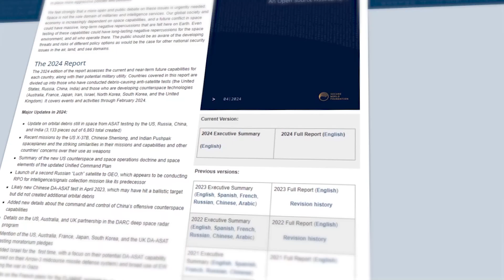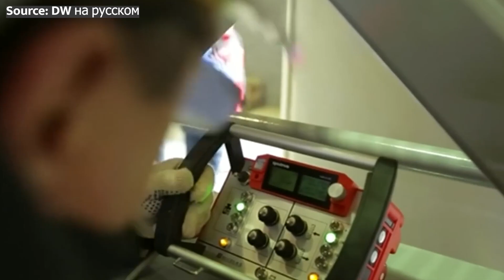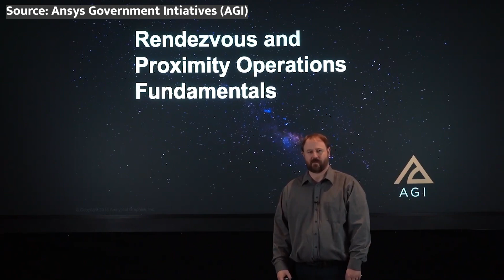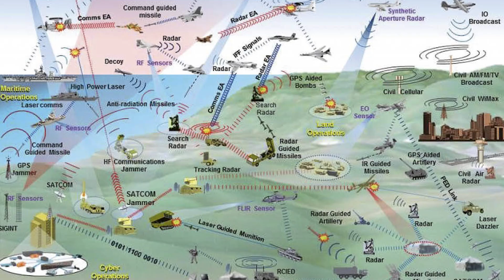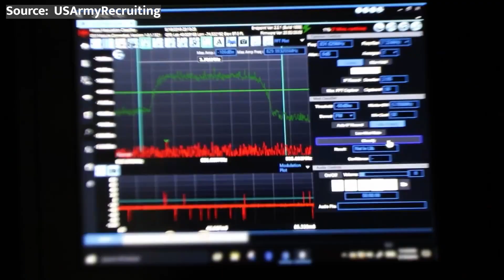A Future War in Space? USA vs Russia vs China Space Arms Race And Weapons Unveiled!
🚀🌌 The New Space Arms Race: USA vs Russia vs China is heating up, and it's not just about reaching the stars—it's about dominating them. Welcome back, Spacers! Your specialist, The Space Technician, is here to guide you through the latest, most jaw-dropping advancements in the global struggle for space supremacy. 🌍💫

In this episode, we delve deep into the 2024 Global Counterspace Capabilities report, revealing how the USA, Russia, and China are transforming the serene night sky into a high-stakes battleground. From satellites that guide us to those that might soon target us, the race to weaponize space is more intense than ever. Discover cutting-edge technologies, from the space fence to direct-ascent anti-satellite missiles, and understand what a future conflict among the stars could mean—not just for the nations involved but for every one of us reliant on space-based technologies.

Thank you, Spacers, for joining us on this thrilling journey. We're not just observers; we're part of a community that values the peaceful exploration and use of space. It's time to rally for cooperation and responsible behavior beyond our atmosphere. 🌠✨

We're counting on you to keep the conversation going! Like this video if you're ready to advocate for a peaceful cosmos, subscribe and ring the bell to stay updated on all things space race, and share your thoughts in the comments below. And I'll be seeing you on the next one, where we'll explore more wonders and worries of our universe. Together, let's ensure the stars remain a source of inspiration, not conflict. 🛰️🔭

CHAPTERS:
0:00 - Intro
1:15 - US Space Arms Race
4:15 - Russia Military Space Advances
5:41 - China Space Weaponry Development
7:59 - Space Weapons Technology
10:18 - Preventing a Space War
11:44 - Outro